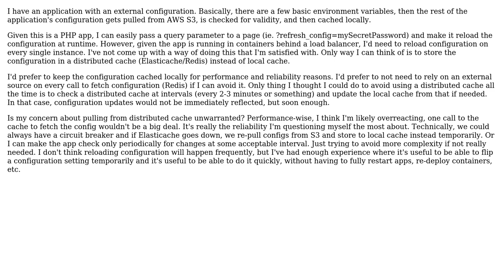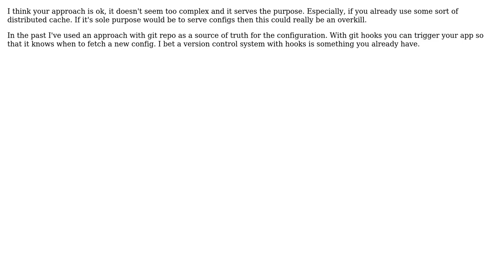Software Engineering: Reloading external application configuration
With thanks & praise to God, and with thanks to the many people who have made this project possible! You are responsible for your own actions.